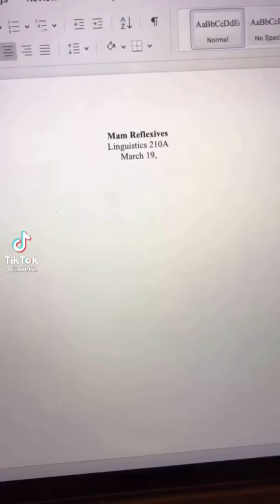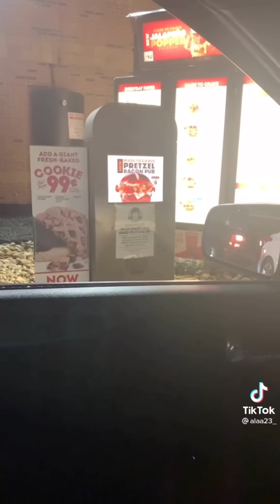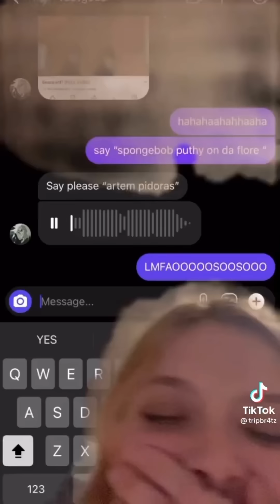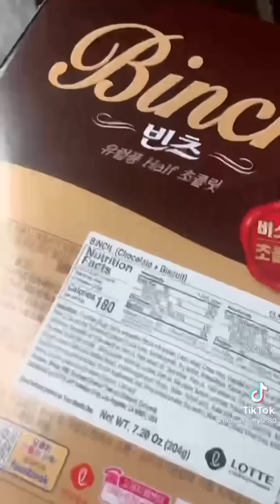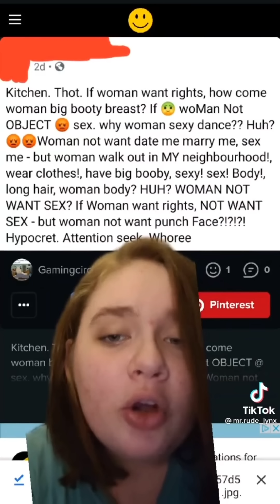TikToks that Drip Too Hard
Our safe space Discord server (spamming, advertising, sending links, etc. will result in being kicked out of the group)

Hope you enjoyed these TikToks that Drip Too Hard!